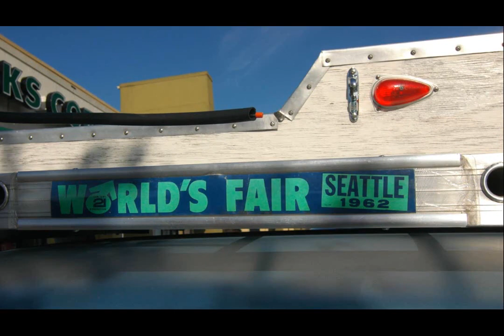1940 chevy panel van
1940 chevy panel van
1940 chevy panel van
1940 chevy panel van
1940 chevy panel van for sale
chevy panel van for sale
1940 chevy panel vans for sale
1952 chevy panel van
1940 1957 chevy panel van
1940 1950 chevy panel van
1953 chevy panel van
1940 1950 chevy panel van for sale
1950 chevy panel van
1940 chevrolet panel van
57 chevy panel van
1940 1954 chevy panel van
1957 chevy panel van
1954 chevy panel van
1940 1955 chevy panel van
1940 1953 chevy panel van
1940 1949 chevy panel van
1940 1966 chevy panel van
1940 chevy panel van for sale
1949 chevy panel van
1940 chevy panel van